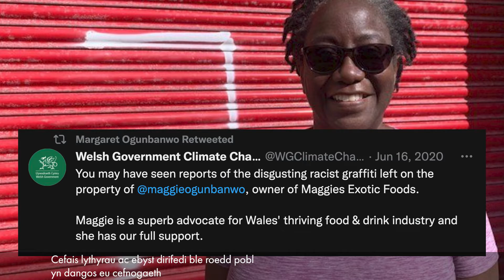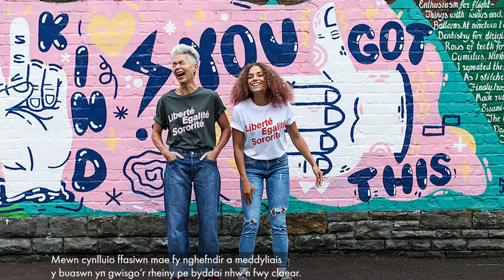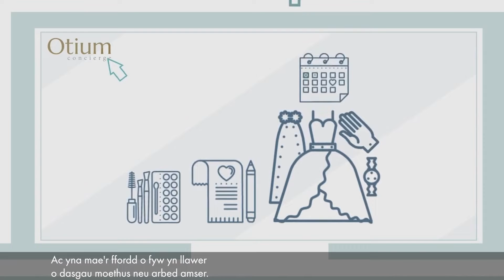Entrepreneur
Fewer women start businesses than men and the average income of a self employed woman is currently around £10,000. This award celebrates those women who have bucked the trend and set up successful businesses with real growth potential.

Mae llai o fenywod yn cychwyn busnes na dynion ac ar gyfartaledd tua £10,000 yw incwm menyw hunangyflogedig yng Nghymru. Mae’r wobr hon yn dathlu’r menywod hynny sydd wedi llwyddo yn erbyn y ffactorau ac wedi sefydlu busnesau llwyddiannus gyda photensial twf go iawn.